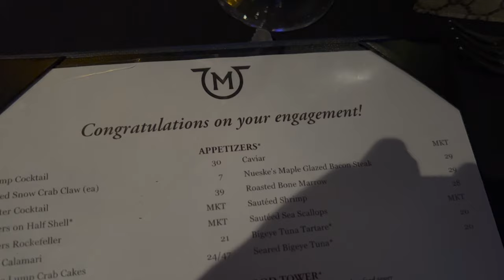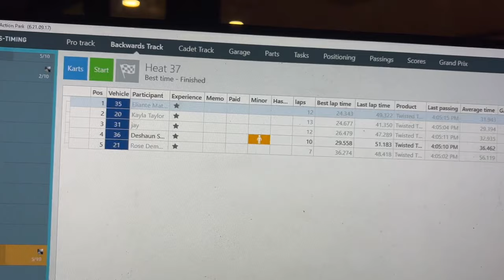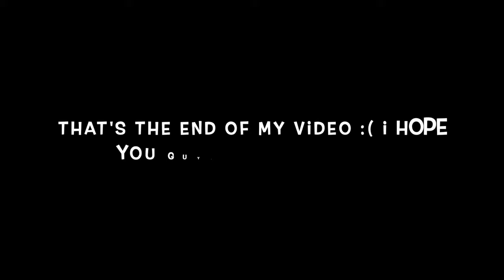VLOG // Date Night 💕 // Rock Bar Hookah Lounge // Xtreme Action Park // Birthday Gift 🎁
Hey guys!!

Welcome to my personal channel 💕